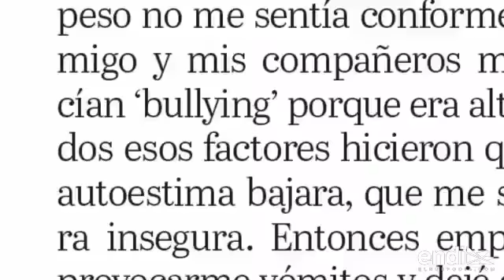Héctor Joaquín Colón-González en Así se construye una reina I | Endi.com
Así se construye una reina: las dietas extremas que consumen a las concursantes | En los certámenes de belleza, muchas jóvenes terminan con trastornos. Estas son las peligrosas presiones que afectan a las candidatas.